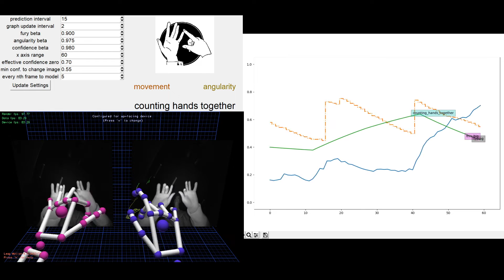Leap Motion Gesture Recognition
Developed in collaboration with artist Lucinda Boermans. An investigation into Leap Motion for gesture recognition, and as a potential tool for facilitating a gesture based dialogue between people.

The graph shows
-the predicted gesture and confidence
-'angularity', a measure of how jerky movements are
-'furiousness', a measure of how vigorous movements are.

The model used was an LSTM based deep learning model, with hidden state size of 5. Higher level features were abstracted from the raw hand data before being given to the model.